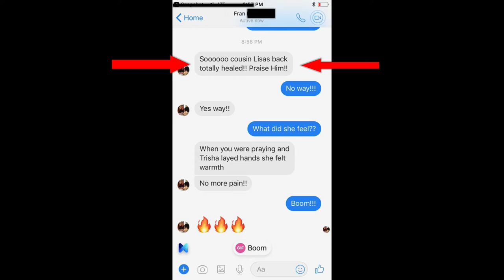VLOG #6 | When Healing hits the House!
At this House Concert, someone's back gets healed. At first, I was pretty nervous about praying for healing in my concerts but after a while, I realized that it's not just about the music. It's about God's kingdom being seen WHEREVER WE ARE!